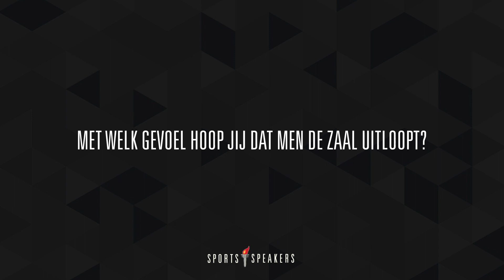Pieter de Waard | De drie open deuren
Pieter de Waard is voormalig bestuursvoorzitter en algemeen directeur van Telstar. Zijn verhaal gaat ook over ‘zijn’ club. Hij gebruikt daarvoor doorgaans een drietal open deuren:
1. Gras groeit niet door eraan te trekken
2. Onder druk ontstaan diamanten
3. Alleen ga je sneller, samen kom je verder

Pieter vertelt graag hoe bovenstaand op iedere organisatie toepasbaar is.